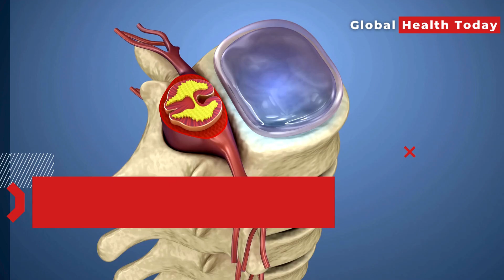New Therapeutic Strategies for Spinal Muscular Atrophy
Modulating the activity of a kinase in motor neurons may help mitigate mitochondrial defects and other symptoms of spinal muscular atrophy, offering a new therapeutic avenue for the devastating disease, according to a Northwestern Medicine study published in the Proceedings of the National Academy of Sciences (PNAS).

Spinal muscular atrophy (SMA), a genetic disease affecting motor neurons, disrupts the nerve cells that control voluntary muscle movement, according to the Muscular Dystrophy Association. Children born with SMA typically have an impaired ability to crawl, walk, sit up and control their head movements.